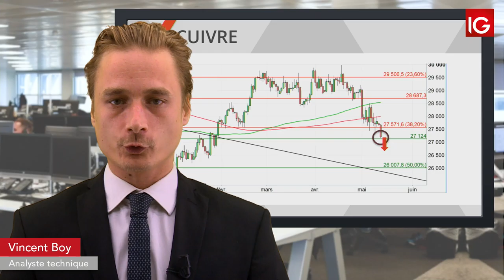Bourse COPPER, craintes sur le commerce IG 14 05 2019